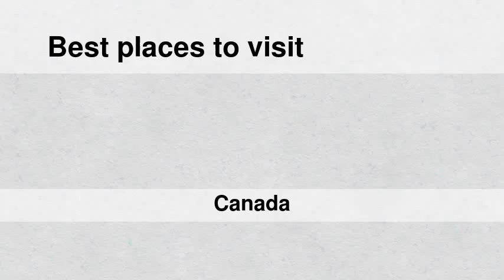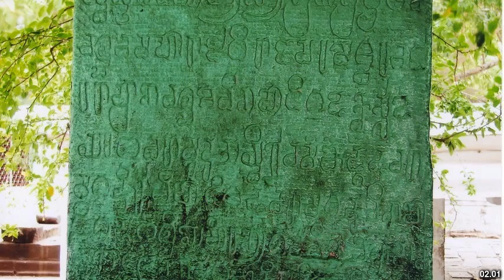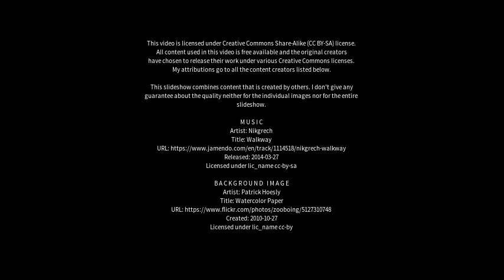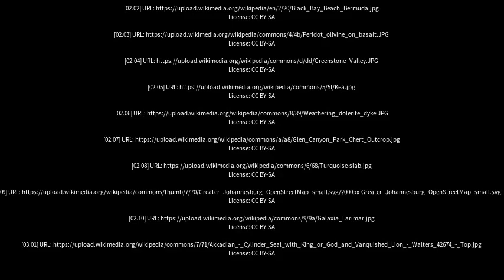Best places to visit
Best places to visit - Greenstone (Canada) Best places to visit - Slideshows from all over the world - City trips, nature pictures, etc.